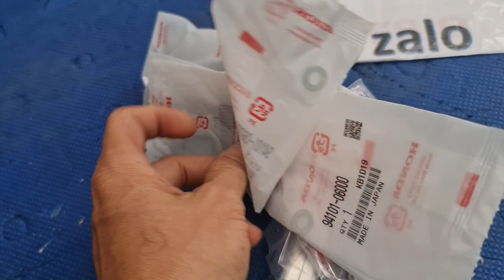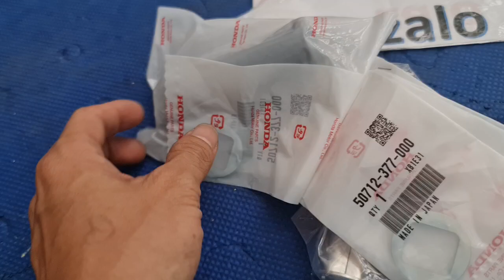cặp gác chân sau rin japan. gác để chân xe cub, tựa gác chân xe máy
1 : cặp bao tay rin zin, ống ga rin zin, tay nắm rin zin,bao tay ống ga rin,cặp cùm công tắc zin, cùm zin, công tắc rin xe cub,công tắc mở đèn zin, nút còi zin, nút đề rin, cub rin, công tắc xi nhan rin, đồng hồ rin, mặt đồng hồ zin, kính mặt đồng hồ rin,mặt đồng hồ xe cub, đồng hồ xe cub rin, kim đồng hồ xe cup, đồng hồ 50cc, đồng hồ zin 70cc, đồng hồ rin 90cc, đồng hồ kim vàng giọt lệ, 81 kim vàng giọt lệ, 86 kim vàng giọt lệ, đồng hồ rinzin, mặt bàn thờ xe cub , bàn thờ xe cub rin zin, đầu đèn xe cub,ốp nhựa xe cup rin, mặt bàn thờ tren rin xe cub, ốp bàn thờ zin ,